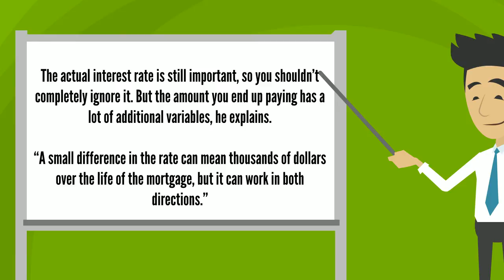Lowest Rate VS Best Rate - Certified Mortgage Broker Vaughan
Certified Mortgage Broker Vaughan
87 White Beach Crescent Maple, ON L6A 4K6